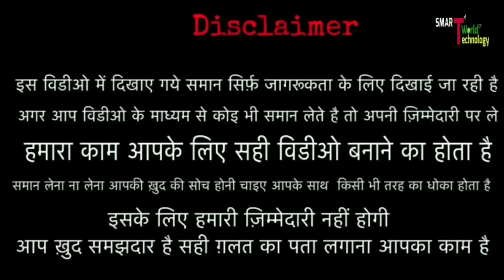अनदेखे कलेक्शन || पहली बार यहां देखेगे || मात्र - 80/- || fancy saree wholesale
💁 कुछ सवाल हैं तो आप यहां पूछ सकते हैं (Any questions click link )

Ground Floor, 1st & 2nd Floor, Sy- 434/1-A-B, Plot No. 3, Part-2, Soma Kanji Ni Wadi, Behind INS Hospital, Khatodara, Surat-395002.

👹👹👹👹👹:- WARNING -: 👹👹👹👹👹

Saree, Saree Market In Surat
Designer Saree Market
Fancy Saree Market
surat saree factory
surat saree wholesale price
wholesale rate saree market
saste rate ki sare
udhar par saree
credit textile fabric
manufacturing (industry)
 clothing
saree market
saree market in surat
hidden saree factory in surat
surat saree factory
surat saree factory video
direct buy from factory
cheapest saree
 surat saree mill
 designer saree
how to made saree
 world biggest textile market
 surat factory tour
cheapest clothe market in india
सुरत साड़ी मार्केट
 लोट साड़ी मार्केट सुरत
Vageshwari Surta Saree
Festival Saree
Bridal Saree
wholesale rate
Singel pcs dlivery saree
wholesale market
Surat factory
saree market
surat wholesaler
saree factory
saree factory in surat
cotton saree
wholesale sarees surat
wholesale sarees in surat
sarees with price
sarees direct from manufacturer
surat wholesale saree market
 sarees direct from weavers
 latest saree wholesale
office wear sarees collection
 daily wear sarees
latest sarees
party wear sarees with price
 new designer sarees
sarees vlogs
cotton saree wholesale